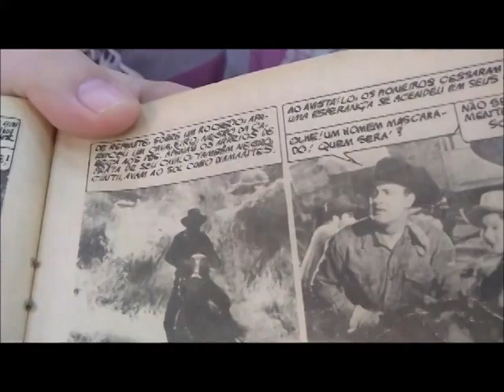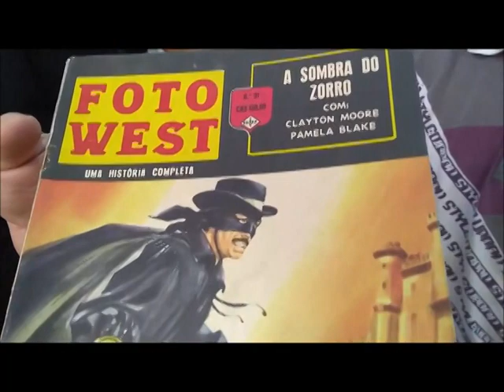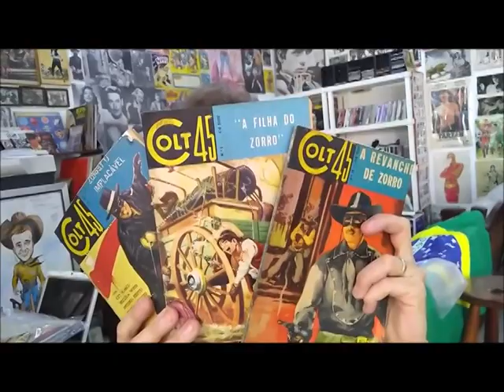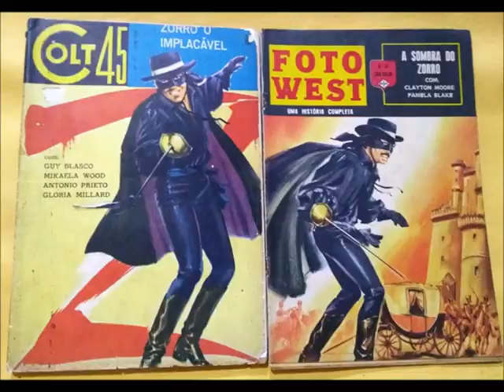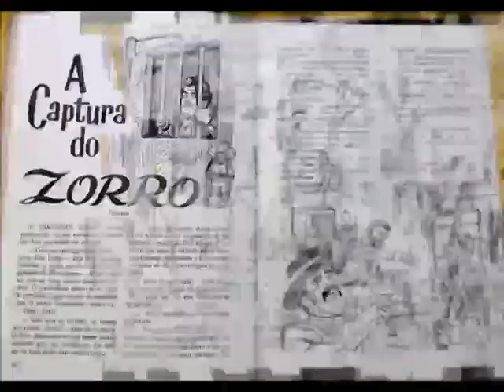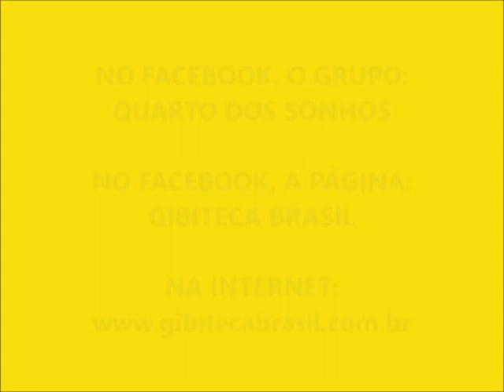TV A LENHA VISITA O QUARTO DOS SONHOS PARTE 2 - COLEÇÃO DE QUADRINHOS RAROS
CONTINUAÇÃO...PARTE 2 FINAL com o tema ZORRO! Uma entrevista. não! Um bate-papo descontraído com um dos maiores colecionadores de quadrinhos do Brasil, o Adriano Rainho do Canal THE RAINHO "Quarto dos Sonhos"...num final de semana incrível onde eu e minha esposa fomos magnificamente bem recepcionados pelo casal Rainho. Aproveitando nossa viagem, fizemos alguns videos que ficaram bem legais, e que também, resolvi compartilhar aqui no canal TV A LENHA E OS VIAJANTES DO TEMPO! Vale ressaltar de que os videos originais, se encontram no canal THE RAINHO. E por aqui, enquanto eu reativo o TV ALENHA, vc fica com a segunda parte do bate-papo! Para quem ainda não viu, DIVIRTA-SE!